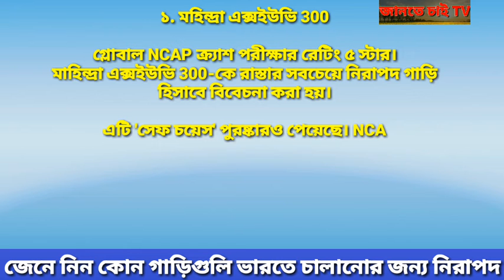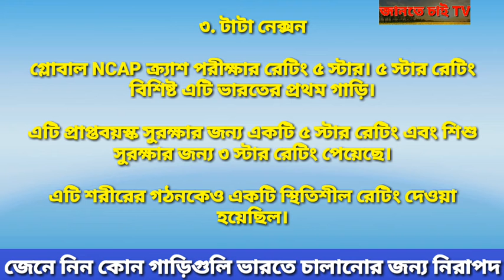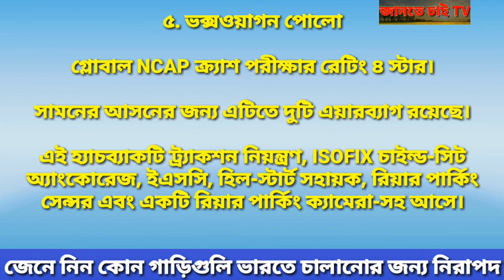গাড়ি কেনার কথা ভাবছেন ? জেনে নিন কোন গাড়িগুলি ভারতে চালানোর জন্য নিরাপদ ll Cars ll India ll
গাড়ি কেনার কথা ভাবছেন ? জেনে নিন কোন গাড়িগুলি ভারতে চালানোর জন্য নিরাপদ ll Find out which cars are safe to drive in India ll

Planning to buy a car? The first thing that comes to mind when it comes to buying a car is what kind of car is the safest in India. Here are the details of 5 vehicles in terms of safety.

1. Mahindra XUV 300

Global NCAP Crash Test Rating: 5 Stars

- Mahindra XUV300 is considered to be the safest car on the road.

- It also received the Safe Choice Award.

- NCAP gave it a 5 star rating in The Adult Occupy Protection and a 4 Star rating in Child Occupy Protection.

- This was the highest safety rating among other cars tested in global NCAP's SaferCarsForIndia campaign.

2. Tata Altrose

- Altrose has received a lot of appreciation for its stable structure.

- Global NCAP reported on head and neck safety in cars.

- Two adults sitting in the front seat can also get chest protection.

3. Tata Nexon

Global NCAP Crash Test Rating: 5star

- This is india's first car with a star rating of 5.

- It has a 5 star rating for adult safety and a 3star rating for child protection.

- Its body structure was also given a stable rating.

4. Mahindra Thor

Global NCAP Crash Test Rating: 4 Stars

- Passed the car side impact test.

- Electronic Stability Control (ESC) test has also been conducted, where the thorais were controlled in just 3 seconds.

5. Volkswagen Polo

- It has two airbags for the front seat.

- This hatchback comes with traction control, ISOFIX child-seat angkorage, ESC, hill-start assistant, rear parking sensor and a rear parking camera.